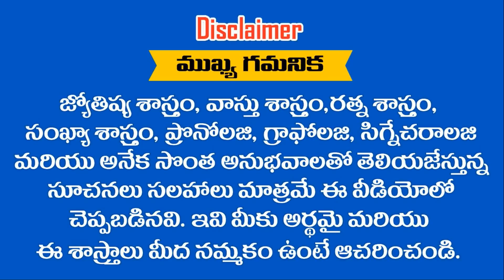పనికట్టుకొని చెబుతున్న వినండి రాబోయే రోజులన్నీ ఈ ...... ? రాశులవే || RAMM KRISH NIHAN